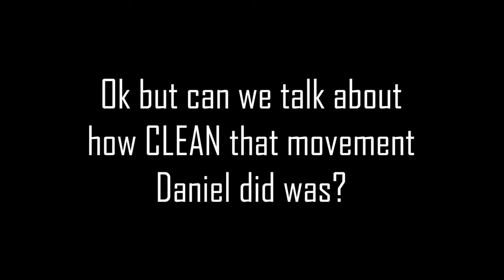Cancelling the Conductor in a hat in time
We've uncovered the conductor's twitter page (get it, cause he's a bird?) and are confronting him to put a stop to his movie-making! Let's hope Daniel can do it!

Also, I know that we joke a lot about the conductor being racist, but I need to clear up two things:
1) He actually isn't, canonically peck neck is basically just a way of swearing
2) Racism isn't a joke in real life, especially right now. Black lives matter, and if you don't agree with that, respectfully i'm going to ask you to leave my channel.

Also, I made a twitch channel! I'll probably be pasting this info in  my next few videos so more people see it.